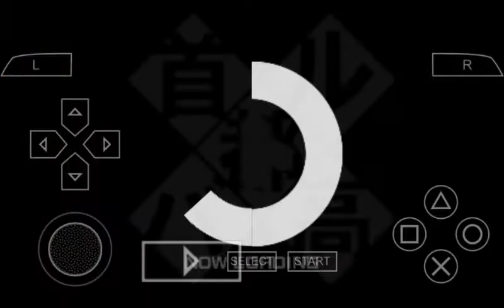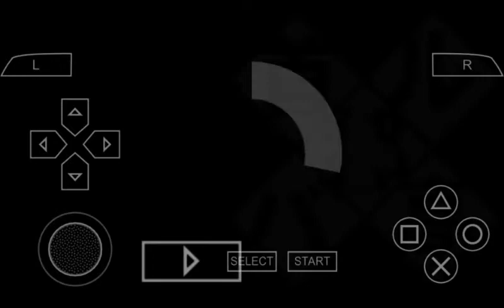Street Supremacy [PPSSPP] Challenge Series - #19 Takumi Fujiwara AE86 VS Fellows AE86 at Shutokou!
Takumi Fujiwara goes to Shutokou to battle with fellow AE86 racers and there are 8 at it. 7 at Kasumigaseki, and each one at Ooi & Ginza district

2:07| Kasumigaseki (Rolling Man 7 to 2)
7:00| Rolling Man 1 (Kasumigaseki Leader of Rolling Master)
9:00| Ooi - Super-Shifter Takuya (Wanderers)
10:57|Ginza - Rolling Master (Wanderers)
(Strongest AE86!)

Car: Sprinter Trueno GT-APEX 3-door (AE86)
Tuning: Full Power Tuned
              Full Powertrain Tuned
              Full Body Tuned
              Soft Tires
              Vinyl Pattern #20 (Carbon Hood)
              Original Wheel & Rim color Black